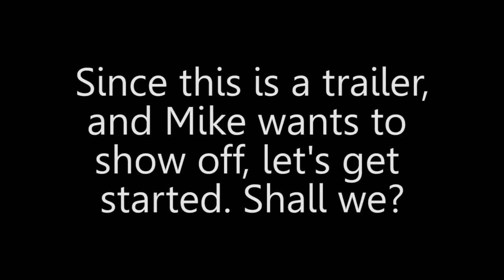An Important Announcement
►The channel is getting a re-brand or a makeover, if you will. We will start new shows that cater to a 2 person channel rather than a single person channel(like we've been doing).
New shows:

►Need H.E.L.P.?: AKA "Mike Plays..." is a "Let's Play" in a heavily edited format, hence the name: Heavily Edited Let's Plays. In this show, Mike takes a look at whatever games he feels like playing, and makes sarcastic and satirical comments about the context of the game. You may suggest games for the next episode by tweeting Mike.

►HnS Vodcast: In this show Mike and Justin talk about recent events in media, or in their daily lives. Giving their own silly take on things around them.